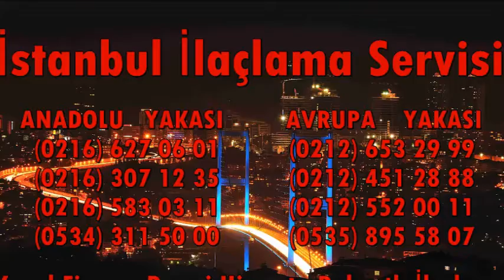Fatih Mahallesi Böcek İlaçlama 0539 228 82 57 Garantili İlaçlama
FATİH MAHALLESİ İLAÇLAMA / GARANTİLİ İLAÇLAMA